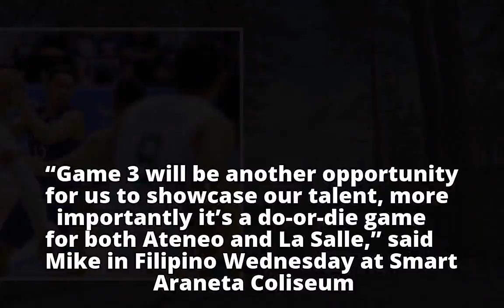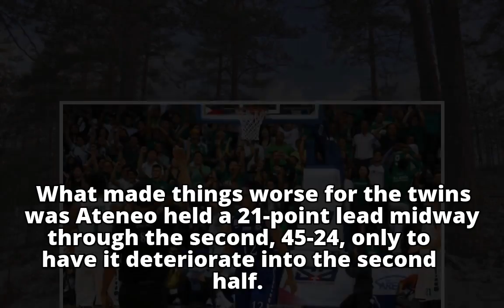Nieto twins vow better showing in Game 3